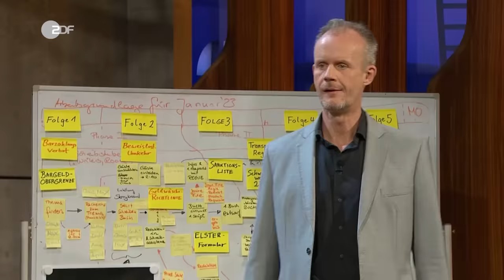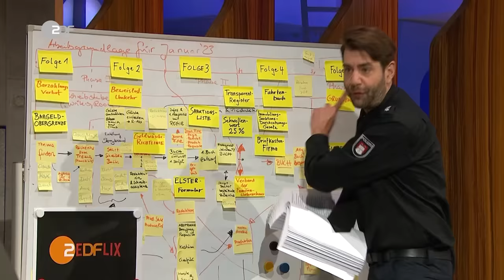Netflix trifft auf ZDF: Steuerparadies Deutschland | Die Anstalt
"Das Land des Geldes" zeigt skrupelose russische Oligarchen im deutschen Steuerparadies.

Willkommen im Land des Geldes - der neuen Claus von Wagner Netflix-Serie! Tauchen Sie ein in eine Welt voller Intrigen, Macht und grenzenlosem Reichtum. Deutschland, ein renommiertes Steuerparadies, zieht russische Oligarchen und schweizer Treuhänder an, die hier wilde Partys feiern und das System ausnutzen. Doch hinter dem glitzernden Schein verbirgt sich ein düsteres Geheimnis. Deutschland hat Schwierigkeiten, die EU-Sanktionen gegen Russland umzusetzen, da die Gesetze zum Thema Steuern und Vermögen leicht umgangen werden können. Kriminelle und Steuerbetrüger fühlen sich hier extrem wohl.

Folgen Sie einer Gruppe von Ermittlern und Undercover-Agenten, die sich den korrupten Machenschaften entgegenstellen, die das Land des Geldes durchziehen. Verrat, Manipulation und unerwartete Wendungen prägen den Kampf um Gerechtigkeit in dieser fesselnden Serie.

Begleiten Sie uns in das Land des Geldes und erleben Sie einen packenden Thriller, der Ihre Vorstellung von Reichtum und Gerechtigkeit infrage stellt.

In der Besetzung mit Sarah Bosetti, Maike Kühl, Moritz Neumeier und Max Utthoff.